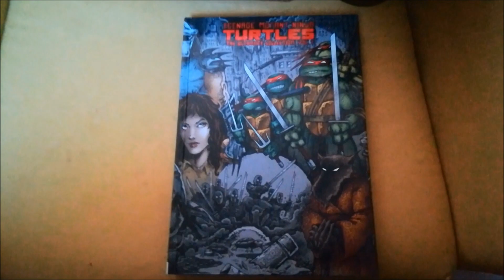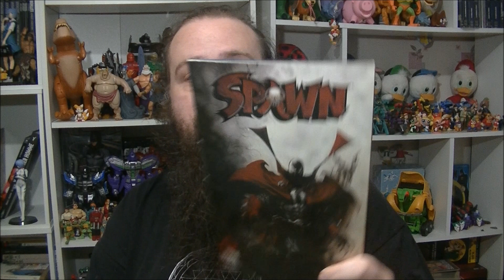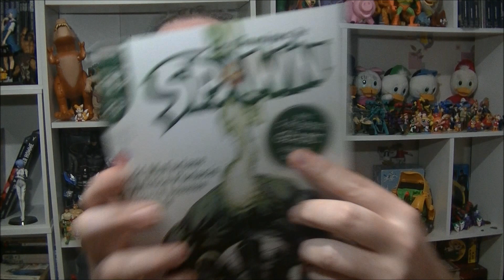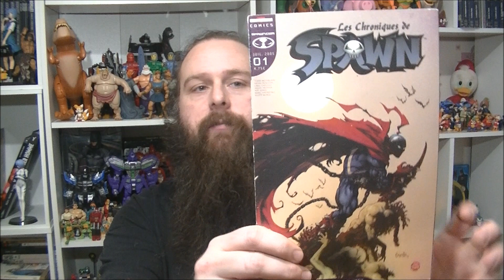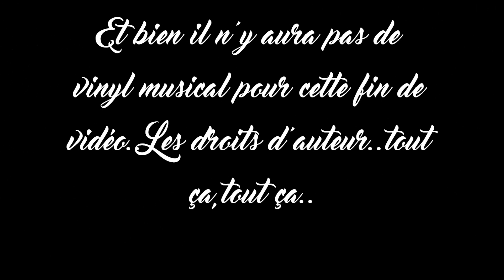PAS retours de vide grenier,mais échange entre amis!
Bien le bonjour,et voici la vidéo de la semaine! Aujourd'hui ce n'est pas un vide grenier mais un échange avec un pote!
Au menu , Tortue ninja ,terminator , fisher price , comics Spawn et j'en passe...!

Bon visionnage ! :)